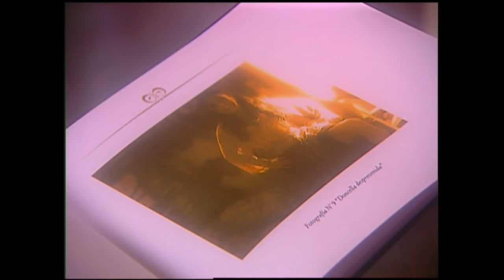¡Martín se enteró de todo! | Los Pincheira - T1E100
Jamal le reveló a Ortúzar que la familia Molina y los Pincheira son el mismo clan. El esposo de Matilde no podía creer lo que estaba escuchando y le preguntó quién de la familia Abu Kassem sabía de este secreto...¿Delatará a su familia?